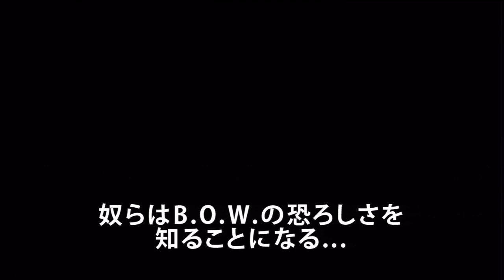Resident Evil: Operation Raccoon City Trailer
I can't wait for this game to come out, i always enjoyed the resident evil games.